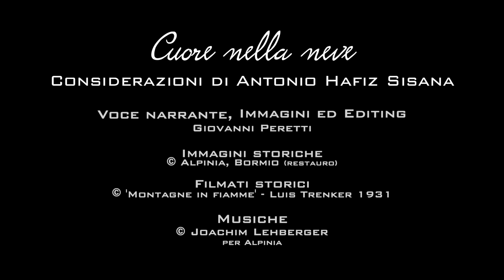Le considerazioni di Antonio Sisana, Naturopata e Scrittore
Antonio Hafiz Sisana è un eclettico uomo di montagna, non solo è Osteopata, Naturopata e maestro di Shiatsu (il suo studio ma è uno Scrittore: sua ultima fatica è il recente e apprezzato «Il Vecchio del Bosco», edito nel 2021 da Alpinia Editrice.
     Dopo aver letto «Cuore nella neve» ha spontaneamente messo nero su bianco sue valutazioni e considerazioni, e riceverle proprio da uno scrittore è senz'altro motivo di vero orgoglio.
     In particolare, dalle sue parole emerge una riflessione  – e un auspicio – pienamente condivisibile:
     «Un romanzo che vedrei bene letto nelle scuole, dagli adolescenti, dai giovani e soprattutto approfondito e sviscerato negli ideali che stanno alla base di quanto raccontato.
     Un romanzo che profuma di vita quotidiana e di montagna con le cime ancora innevate…».

     Dalle sue centrate considerazioni è uscito questo breve video, con immagini delle montagne su cui si svolgono i racconti di «Cuore nella neve».

«Proprio un bel romanzo, scritto bene, ben organizzato e multidimensionale, con splendide foto storiche e ben strutturato.
     Un romanzo a più strati che riesce a inserire nell’intreccio della storia molti ambiti e ambienti, oltre che importanti valori.

     C’è la guerra, quella combattuta in alta montagna, spesso dimenticata, ma che ha visto uomini presenti su cime impervie e in ambienti angusti;
     c’è il valore alpinistico delle loro imprese e la montagna con tutto quanto la concerne: panorami, animali e vegetazione, difficoltà, neve, valanghe e crepacci…  e il rapporto profondo e viscerale che nasce tra di lei e l’essere umano che la frequenta;
     ci sono le nostre radici, quelle del territorio, dell’Alta Valtellina, le tradizioni, le credenze, le parole dialettali, gli usi e costumi;
     ci sono i personaggi, alcuni esistiti, altri magari no, ma simili a chi ci ha preceduto, e la loro umanità, i valori, la storia famigliare, l’orgoglio e l’umiltà;
     c’è l’amore, quello vero, profondo, veramente umano che riesce a far resistere e far fare alle persone cose che non si sarebbero mai aspettati di riuscire a compiere.
     E c’è il dialogo, quello delle parole vergate su carta con la loro lentezza e profondità, che restano    e magari vengono lette e rilette, imparate a memoria; quello delle parole dette di persona, con schiettezza, sincerità, e soprattutto quello dei silenzi che sono fondamentale presenza.
     Ci sono infine tanti valori e sentimenti che rappresentano le radici che ci tengono saldi nelle tempeste della vita.
    Di quei tempi, quando è ambientato il romanzo, ma ancor più di oggi; momenti che si presentano diversi, ma per certi versi simili, molto simili purtroppo.

     Un romanzo che vedrei bene letto nelle scuole, dagli adolescenti, dai giovani e soprattutto approfondito e sviscerato negli ideali che stanno alla base di quanto raccontato. Un romanzo che profuma di vita quotidiana e di montagna con le cime ancora innevate…».